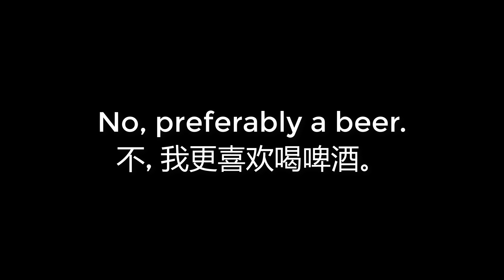00171 No, preferably a beer 不, 我更喜欢喝啤酒。